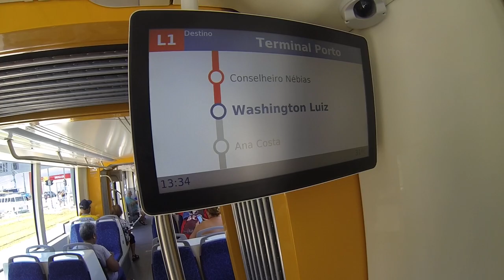05.2.2017 VLT Baixada Santista - Barreiros a Porto - Parte 3 de 3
Em 05 de Fevereiro de 2017 fiz o percurso completo do VLT da Baixada Santista, Linha 1 - da Estação Barreiros até a Estação Porto. A viagem durou cerca de 40 minutos. Dividi o passeio em três videos, devido às limitações da câmera. Nesta terceira parte, passando pela Estação Washington Luiz, atravessando o Canal 3 e passando pela Estação Conselheiro Nébias, que é a única que ainda não está em funcionamento. O VLT então segue entre os terrenos, tal qual fazia antiga linha de trem, da Fepasa e Sorocaba. Enfim, ponto final Estação Porto.